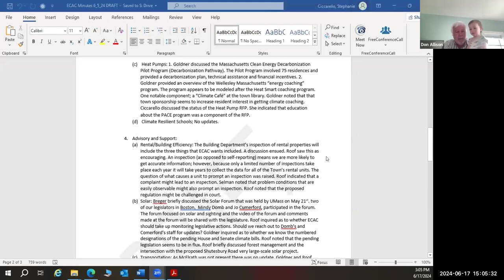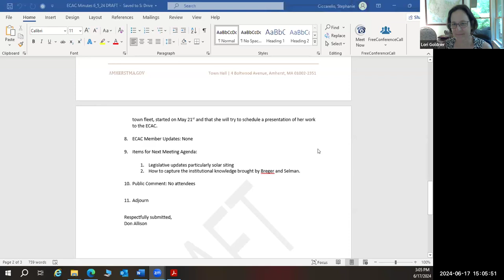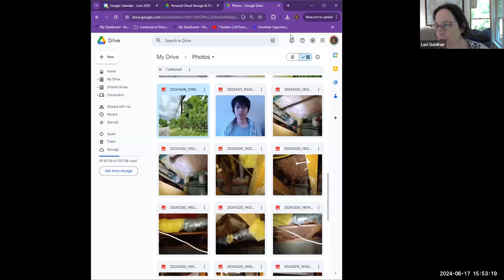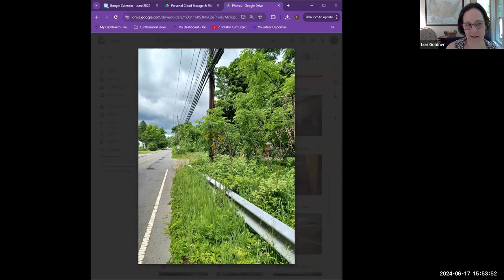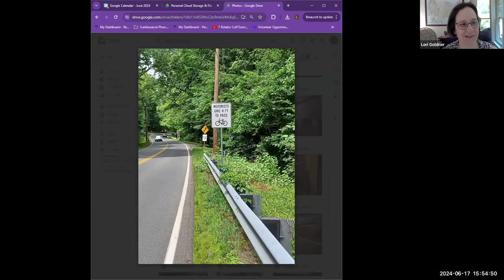Energy and Climate Action Committee Meeting Jun 17, 2024